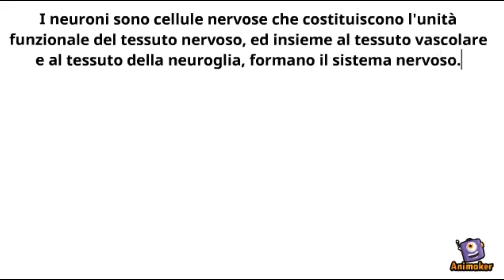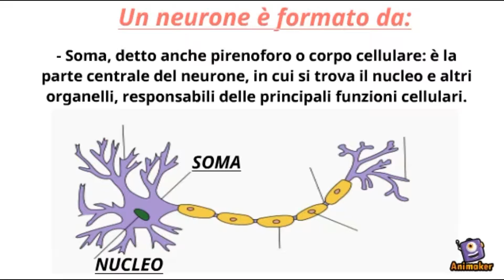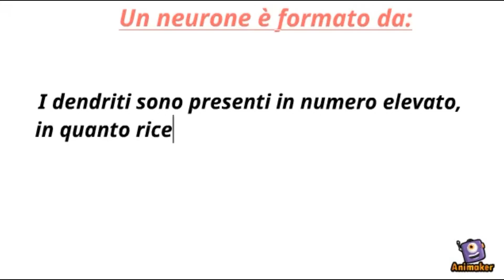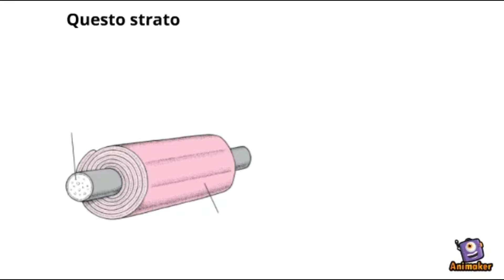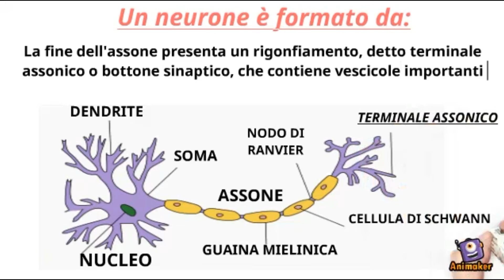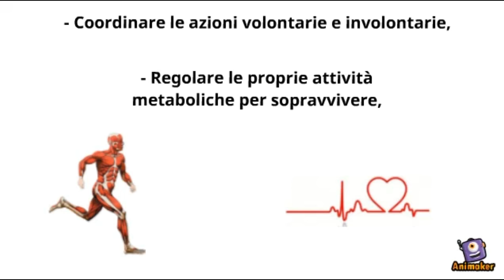I Neuroni: Cosa sono e come sono formati? A cosa servono?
In questo video parleremo dei neuroni.
- Cosa sono i neuroni?
- Cosa sono le cellule della glia?
- Come sono fatti i neuroni?
- Cosa è il soma, l'assone e i dendriti? Quali funzioni svolgono?
- Cosa sono le cellule di Schwann e i nodi di Ranvier?
- Come avviene la comunicazione tra un neurone all'altro?
- Quale è la funzione dei neuroni?